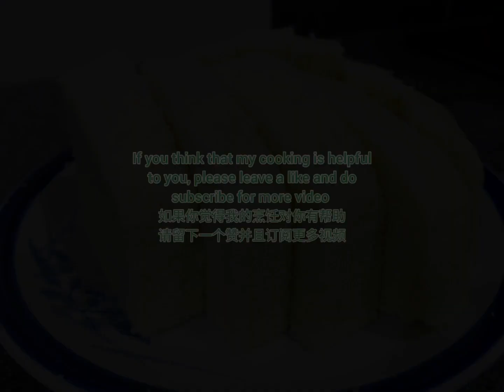How to Make Soft and Fluffy Streamed Egg Cake (Pandan flavour) | 如何制作松软的蒸鸡蛋糕 (班兰味)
@家庭烹饪食谱Home Cooking Recipes

Steamed Egg Cake (鸡蛋糕) is one of the prosperity cake that Chinese used to offered it to the ancestors during g praying occasions.
Even so, it is also become of the famous snack for breakfast and refreshments in our lives.

The making of this cake is very simple, you need only egg, sugar and flour to make the cake.
However, today I have added some pandan juice in the recipe to make the cake more aromatic and fresh. A bit of oil and milk also added to make it soft and moist.

Ingredients
4 Eggs
140g Castor sugar
160g Plain flour
20g Vegetables oil
20g Milk
30g Pandan juice

Cooking method and instructions please refer video.

Thank you and enjoy cooking with Home Cooking Recipe